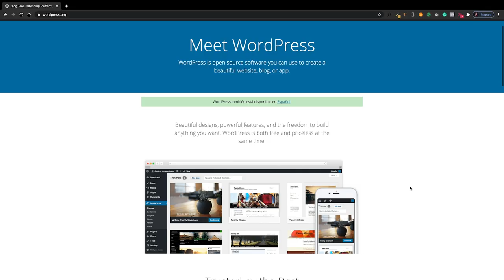How to Price a Logo and Web Design / Development Projects (Philippines)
Ever wonder HOW to price or negotiate your logo and web design/development projects? Most esp if Pinoy ka and just starting your freelance career? Then, this video is for you!